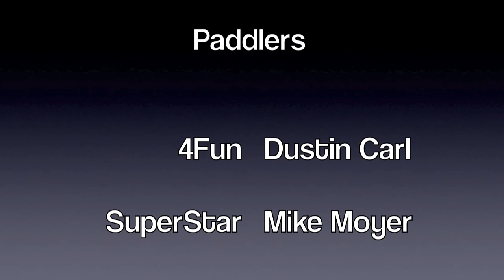ASCI 6.9.13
Mike and the Dustins playing at ASCI whitewater park on 6.9.13

Music is "Back in Black" recorded by Vitamin String Quartet.